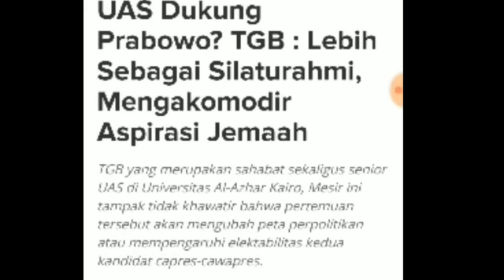RESPON TGB SOAL UAS DUKUNG PRABOWO;SILATURRAHIM BIASA;PILPRES 2019;PRABOWO SANDIAGA UNO